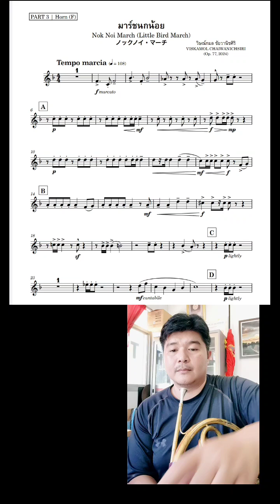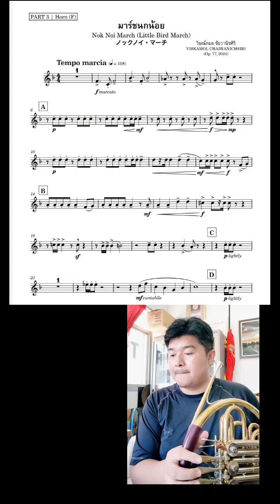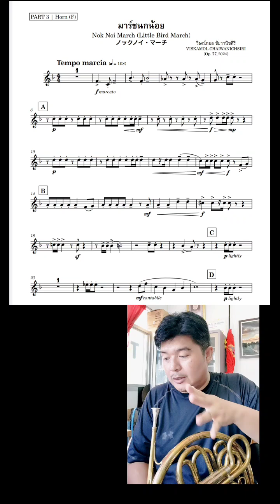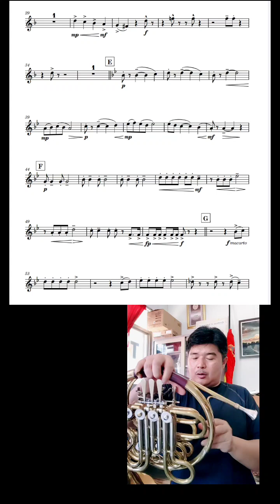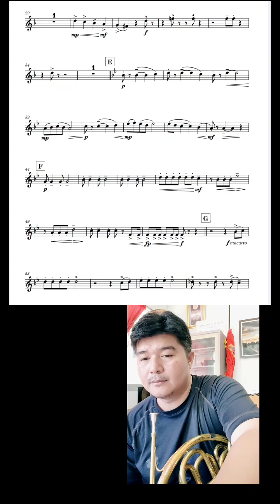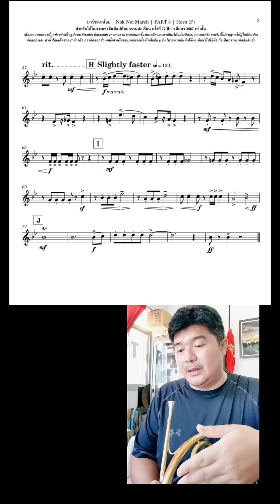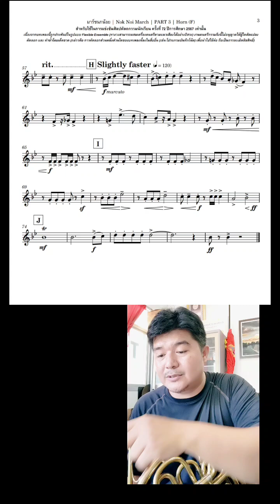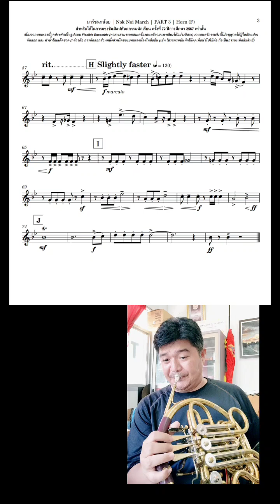แนะนำการเป่า Horn บทเพลง Nok Noi March (มาร์ชนกน้อย) ของ Viskamol Chaiwanichsiri